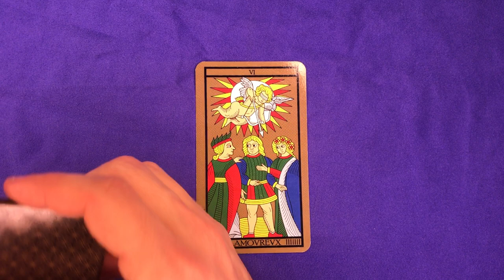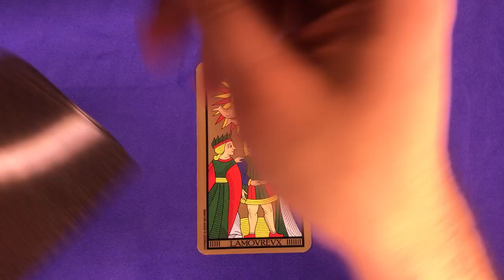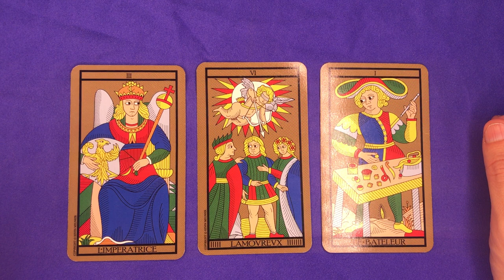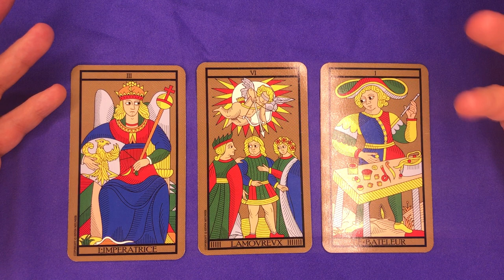☀️ [TAROT] Tirage de l'Amoureux